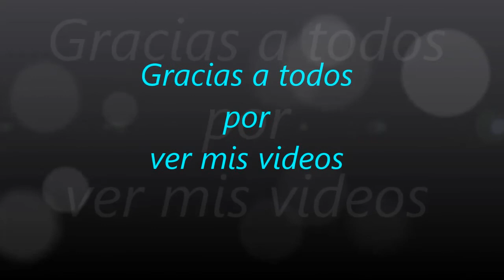2859.- '' Para pacorenfe '' ( Familias y Amig@s son diferentes )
'' Para pacorenfe '' ( Familias y Amig@s son diferentes )